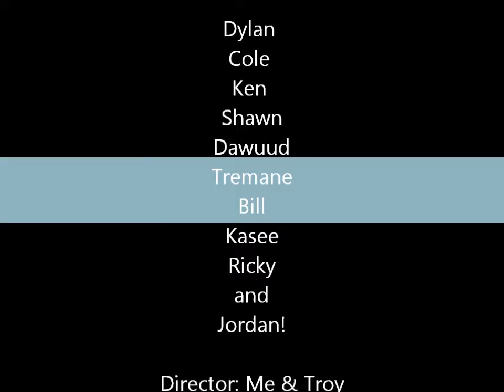Who's That Chick? (Nicks Music Video)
A vid for VisComm